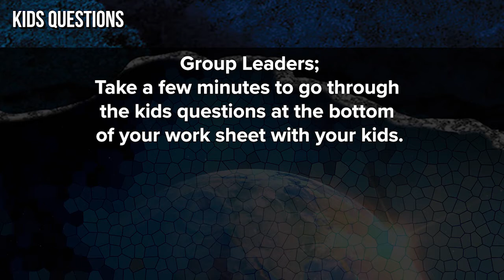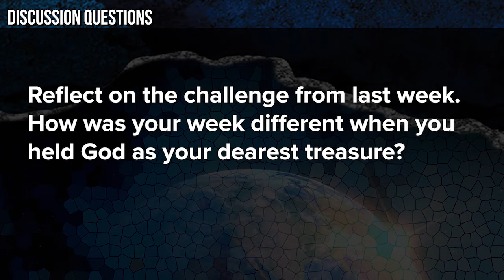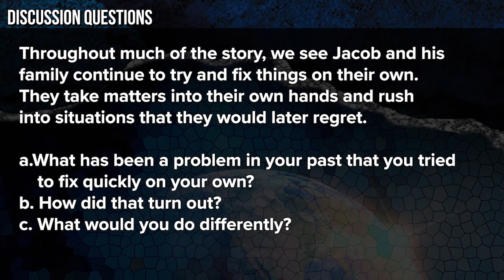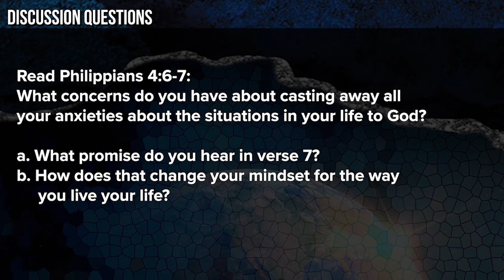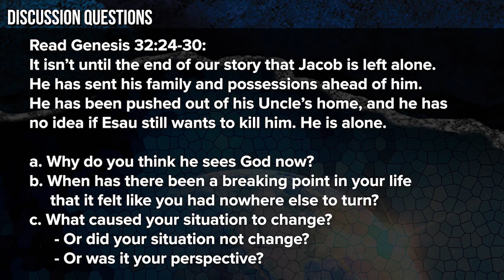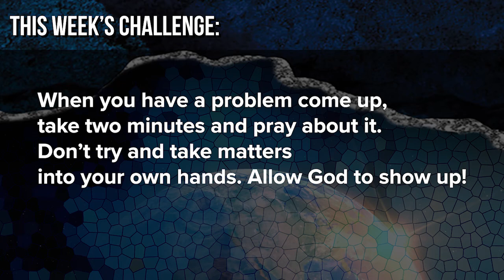Foundry Groups 2022 | The Beginning | Meet Jacob | 01-30-22